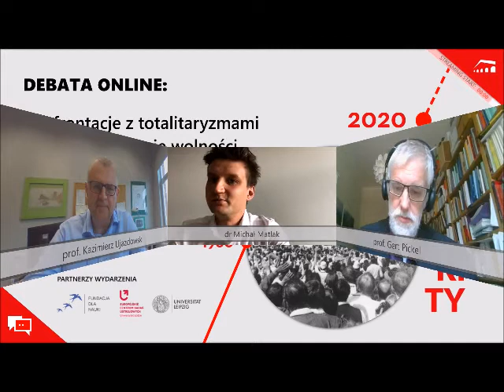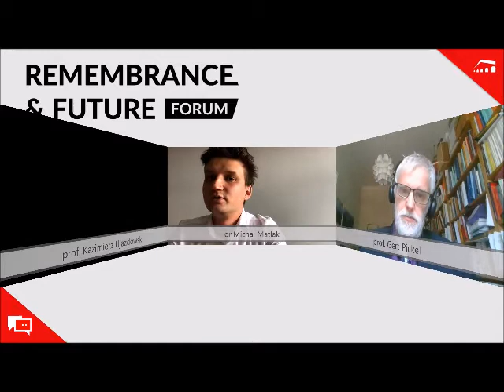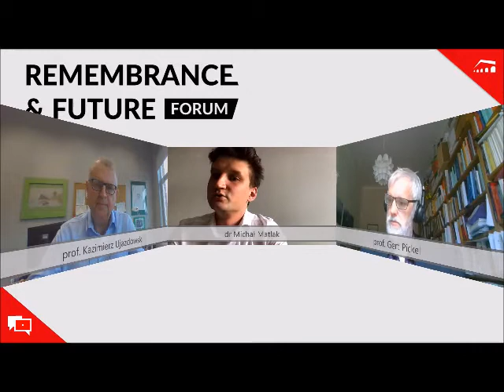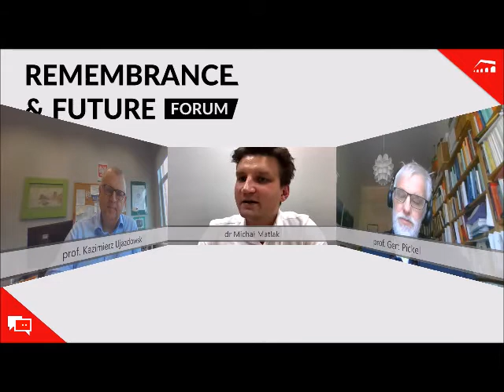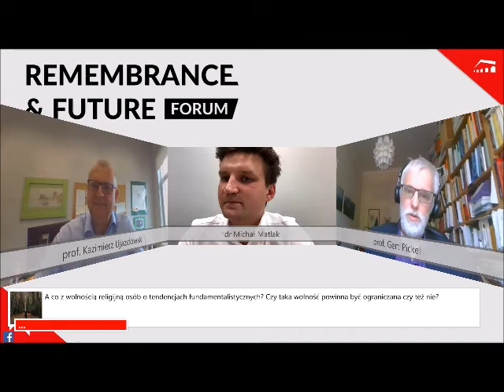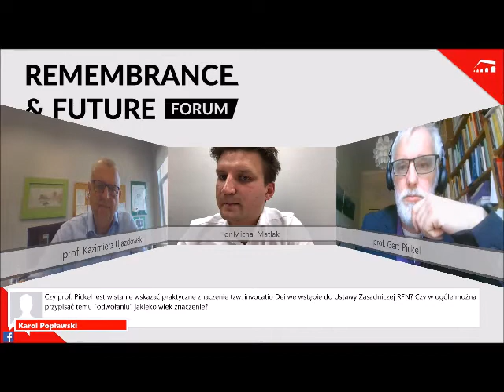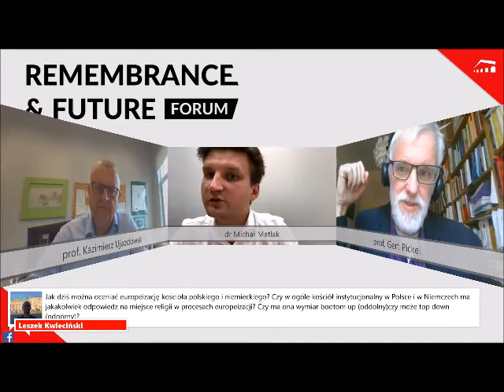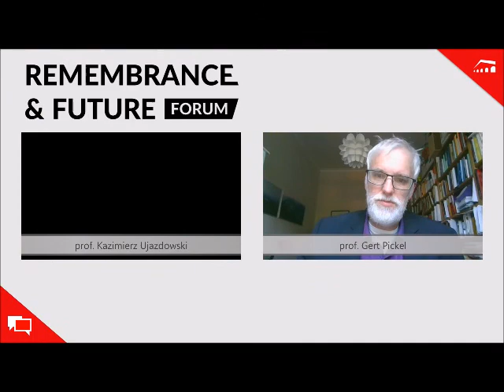Konfrontacje z totalitaryzmami a kształtowanie się wolności religijnej w Polsce i w Niemczech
Debata online organizowana przez Centrum Historii Zajezdnia we współpracy z Europejskim Badań Ustrojowych, Uniwersytetem w Lipsku oraz Fundacją dla Nauki. W dyskusji udział biorą prof. Kazimierz Ujazdowski, prof. Gert Pickel, a moderatorem jest dr Michał Matlak,